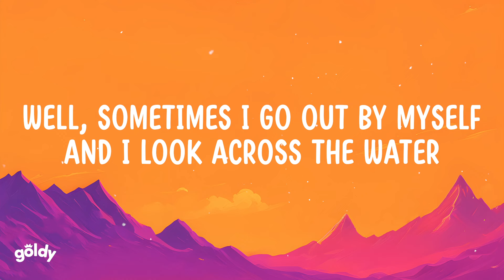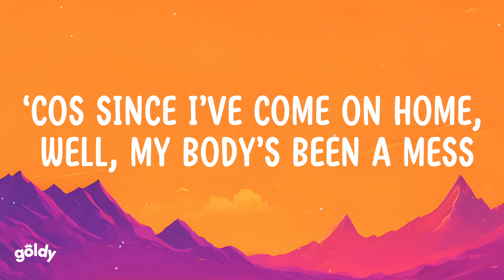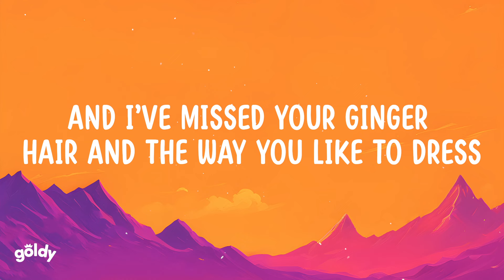Mark Ronson ft. Amy Winehouse - Valerie (Lyrics)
Lyrics:
And I think of all the things, what you're doing
And in my head I make a picture

'Cos since I've come on home, well, my body's been a mess
And I've missed your ginger hair and the way you like to dress
Won't you come on over? Stop making a fool out of me
Why won't you come on over, Valerie?
Valerie

Did you have to go to jail?
Put your house on up for sale?
Did you get a good lawyer?
I hope you didn't catch a tan
I hope you find the right man who'll fix it for you
Are you shopping anywhere?
Changed the colour of your hair?
Are you busy?
And did you have to pay the fine
You were dodging all the time?
Are you still dizzy?

Yeah

Valerie
Valerie
Valerie

Valerie
Valerie
Valerie

Yeah, Valerie